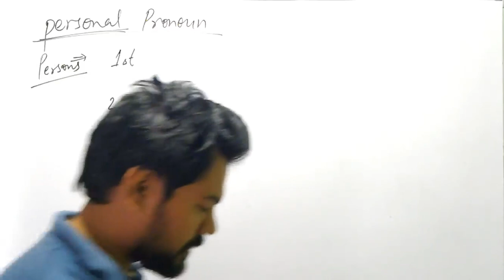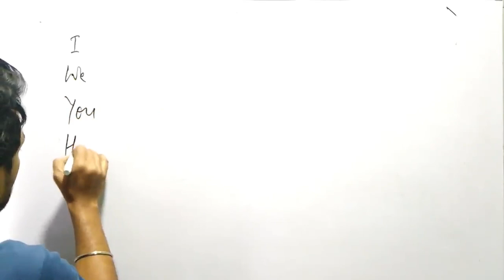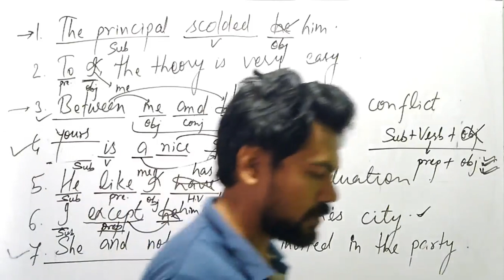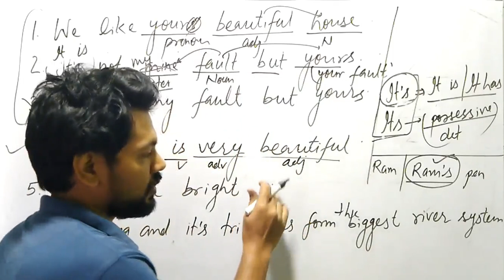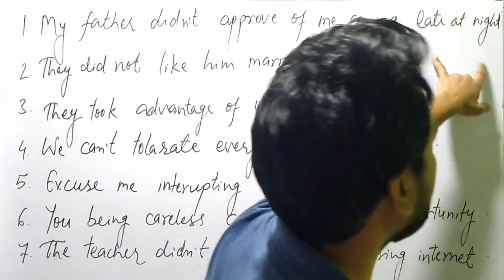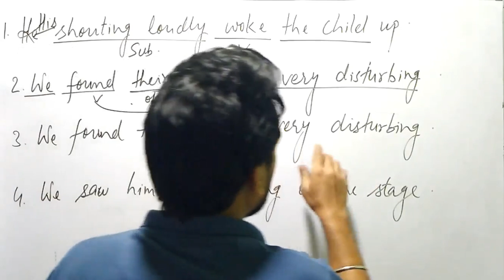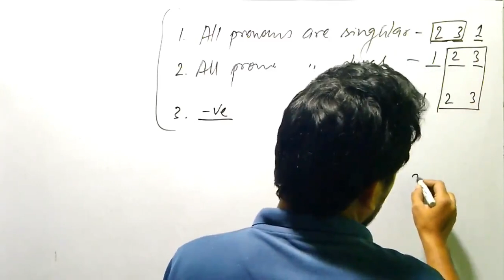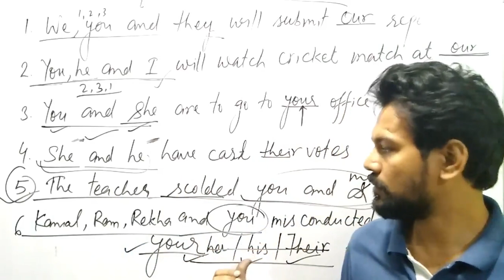All Concepts of Personal Pronoun By Satyawan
You can follow me on UNACADEMY Platform

Previous Chapters
11 Pronoun
can follow me on UNACADEMY Platform